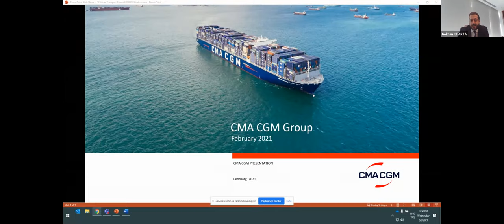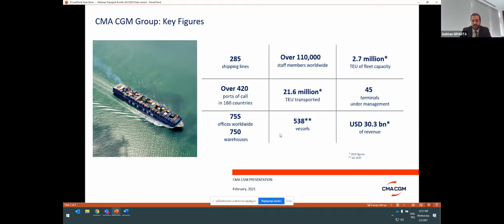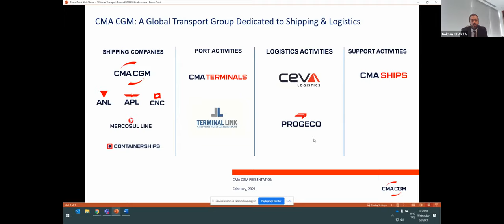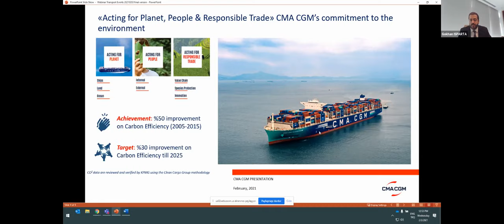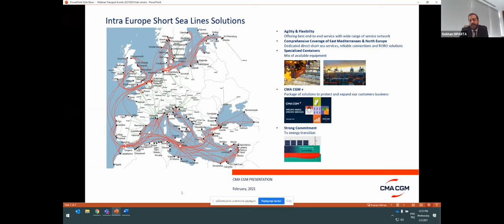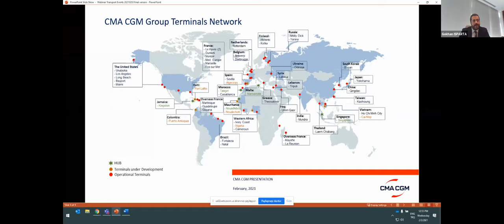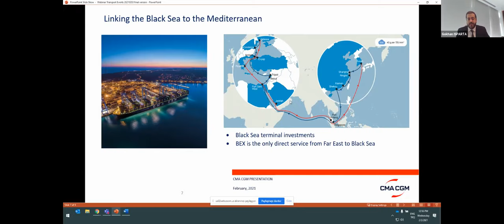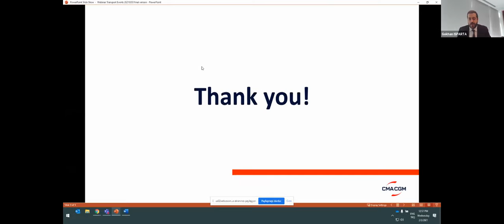08 - Gokhan ISPARTA, Managing Director, CMA CGM, Turkey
Linking the Black Sea to the Mediterranean using the Logistics Value Chain

Watch our panelist as we explore strategies implemented by ports and shipping lines in linking the Black Sea and the Mediterranean towards creating economic value